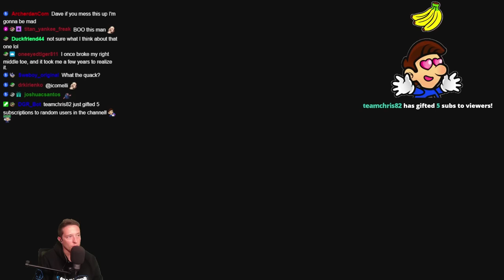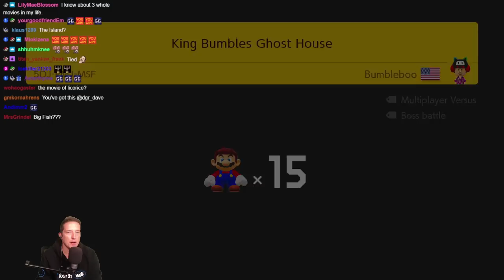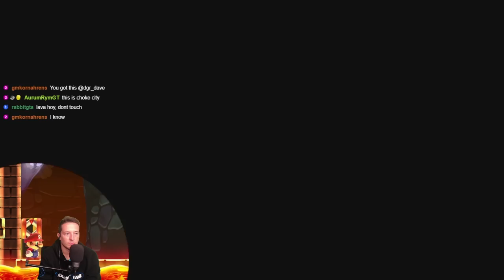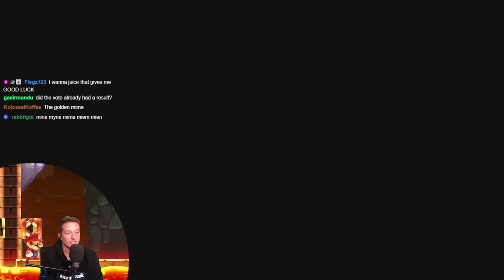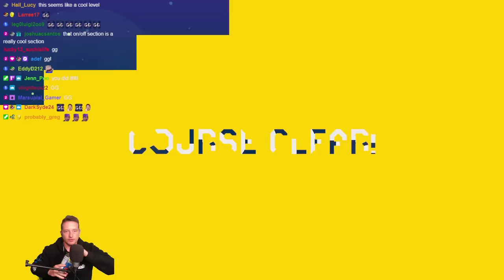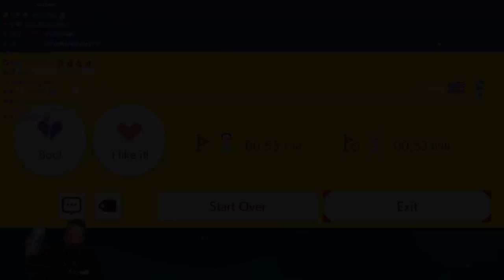There Should Be An EXTRA SUPER EXPERT Difficulty For Levels Like This...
Buffer jumps are whack

Welcome back to the Super Expert No-Skip Endless Challenge (SENSEC for short) where we try to beat as many Super Expert levels in a row in Mario Maker 2...WITHOUT skipping!